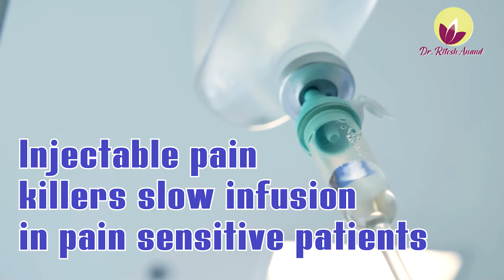How Painful Is the Hair Transplant? | How to Minimise Pain in Hair Transplant | Dr Ritesh Anand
In this video Dr Ritesh Anand, Is explaining about does it pain in hair transplant and the best techniques to minimise the pain during and after the surgery. Stay-Tuned! for more Hair Transplant Related videos in our New Series of Hair Transplant Videos

0:00 Pain in hair transplant
0:36 Techniques to relieve pain during HT
1:30 Pain Distraction Technique while giving anaesthesia
2:20 Solution for Anxiety before surgery
2:57 Facts of Hair Transplant Pain

Dr Ritesh Anand is a qualified and reputed Plastic & Cosmetic Surgeon in India holding the highest qualifications in the field.

Dr Ritesh Anand has ample and practical experience of more than 10 years in this challenging field. Having successfully treated numerous patients, Dr Ritesh Anand is a leading name in the field of plastic & cosmetic surgery.

Over the years he has successfully performed many cosmetic surgery procedures like liposuction, gynecomastia, abdominoplasty, breast reduction, hair transplant (FUT+FUE),  facelift, rhinoplasty etc.

He is also an expert in non-invasive cosmetic procedures like chemical peels, lasers, PRP, Botox, fillers, facial rejuvenation, thread lift, microdermabrasion, mesotherapy etc.

how much pain in hair transplanthair transplant painful or not, does it pain in hair transplant,how much pain in hair transplant, pain hair transplant surgery,